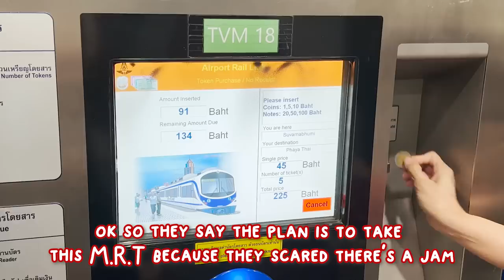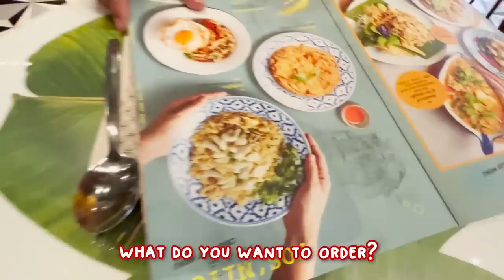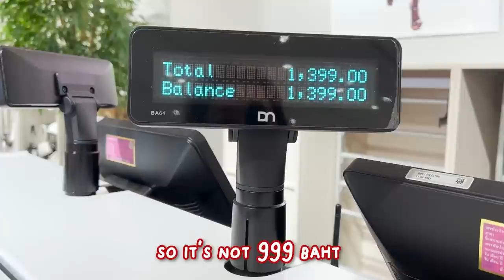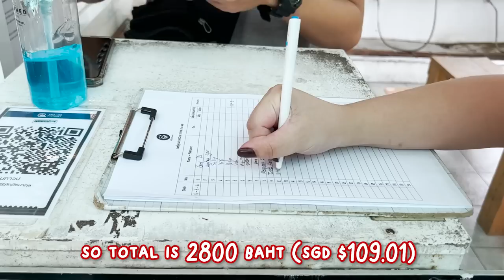ASIAN MOM BANGKOK VLOG! 妈妈的曼谷之旅! *第一次 VLOG*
Miss Hippo is back in Bangkok!!! This video is very special because it’s her FIRST TIME VLOGGING!!! Watch to find out more! Miss Hippo 来到了曼谷了! 这是她第一次VLOG哦！一起来看看她曼谷的旅程吧!